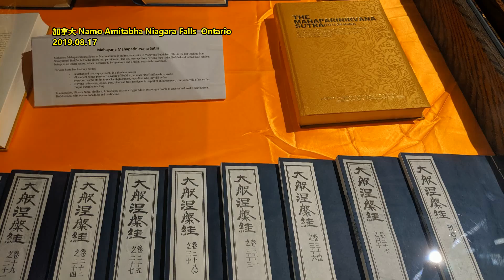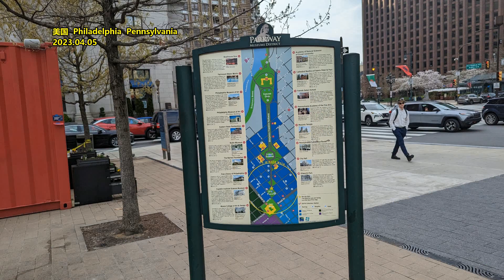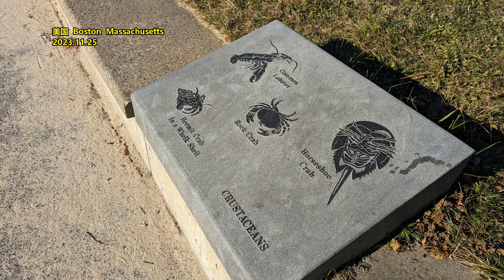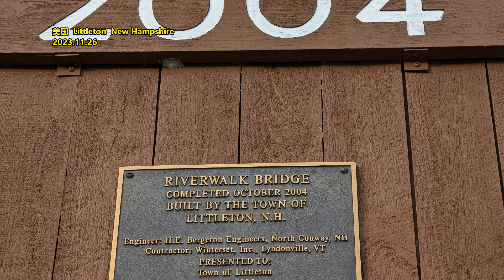为啥社会观念突然 转变了这么多？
转自微信公众号：九边
郑州小两口的事大家也都知道，本文并不是想单纯只讲他俩，而是想借着这事聊聊这些年怎么突然好像一切都变了。这两天在头条看大家对2024年的预期，竟然几乎没有异议觉得明年会更难，这种情况是我自从记事以来第一次碰上。